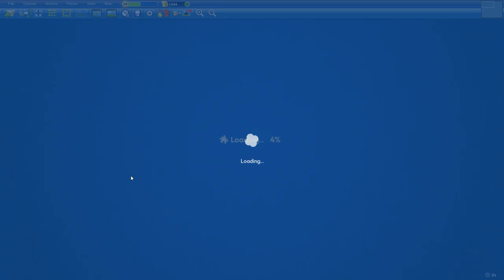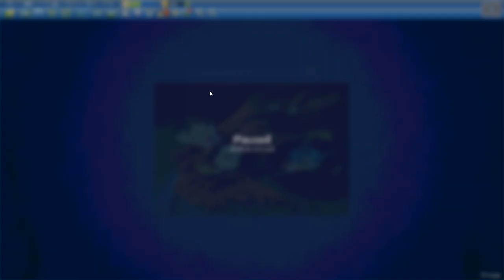Cosy Tea Time in 12min1s